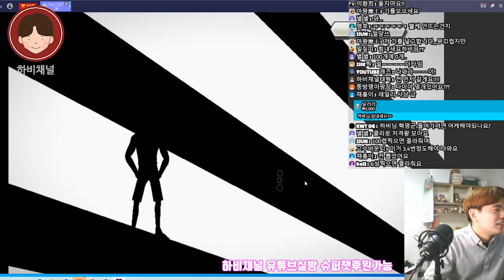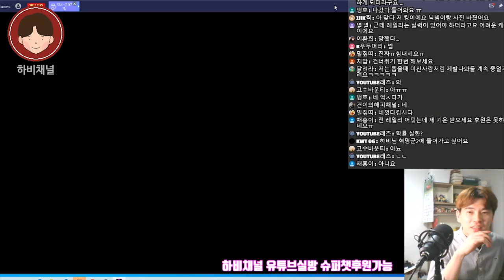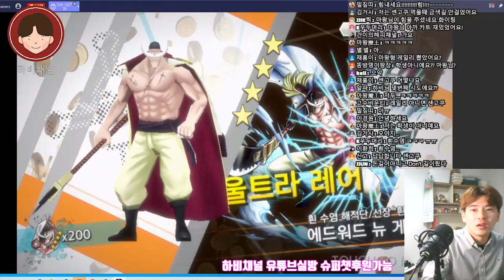2020#원피스바운티러쉬! 해적왕 골드로저의 오른팔#레일리 &해군원수#센고쿠 다이아 300개 질러 무조건 뽑는각!(원피스 원피스전투씬 원피스정상결전 모바일게임추천 원피스극장판)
★ 하비채널 팬카페 링크

진짜가 여기있었네...올인해야겠네..